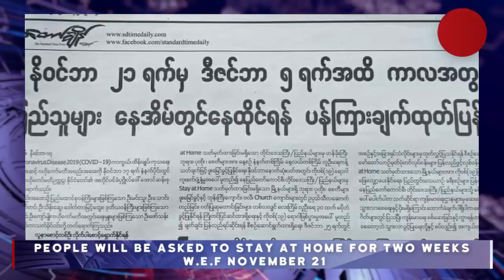ART News Today - 19/11/2020 - Thursday